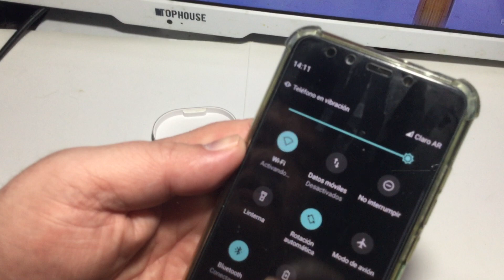Restablecer casi cualquier Auriculares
Algo muy molesto que no viene en los manuales de muchos Auriculares Bluetooth.